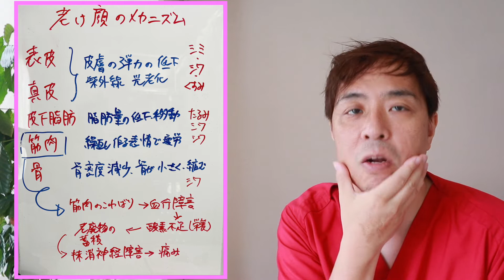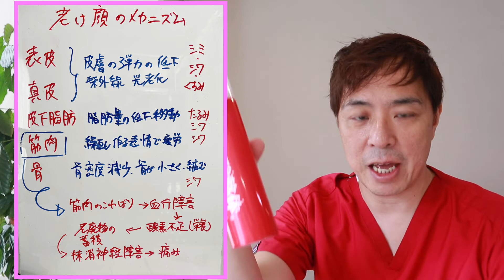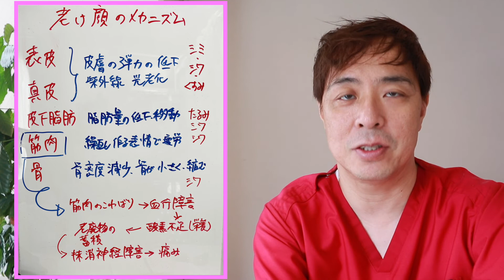【若返る 】シミシワたるみを消す方法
老け顔にも理論があってこのメカニズムは簡単にまとめました。これを知ってるだけでも老け顔から卒業出来ます。一度ごらんになって参考にしてみて下さい。
◆老け顔を解消するにま○○が重要だった！詳細はこちら

【商品情報】
◆安治久志から直接購入はこちら

▼作成者紹介
●安治久志

定休日：毎週月曜日、日曜日、祝日